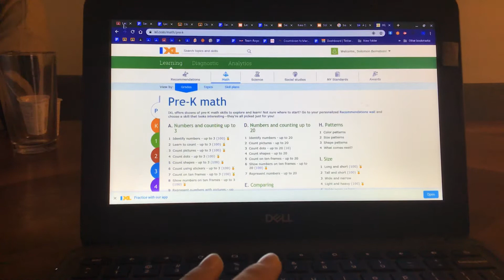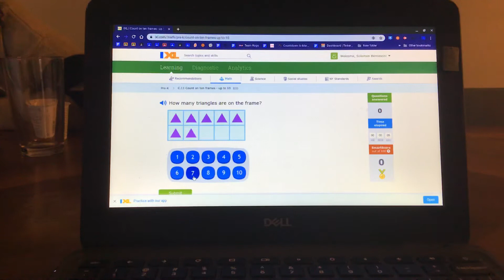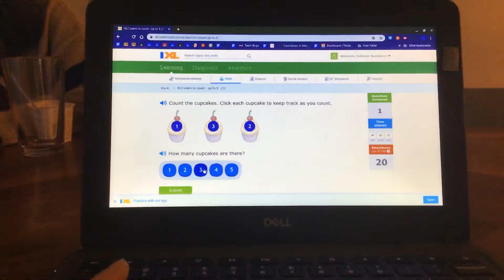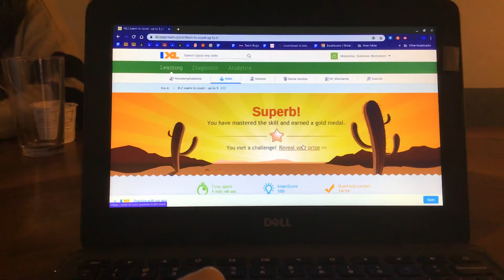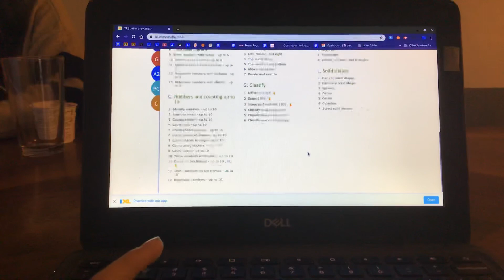Ixl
Kid friendly video

Trying to get all 71 prizes in the Pk section of IXL